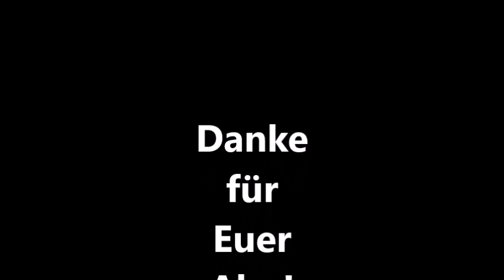SUPER MARIO BROS WONDER 2-7 Countdown am Himmel (no commentary)! 100%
Heute haben wir ein neues Video für Euch, in das wir einige Arbeit investiert haben. Wir hoffen, dass es Euch gefällt. Wenn Ihr das Spiel günstig kaufen und selbst spielen wollte, dann verwendet gerne diesen